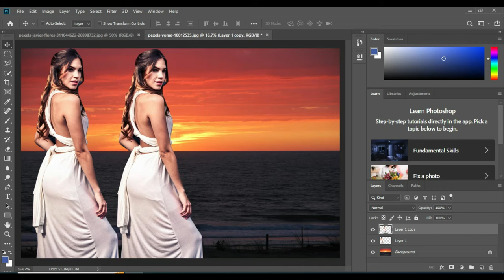How 6 Simple How To Remove Photo Background Picsart Super Work 32jh Helped Me Succeed